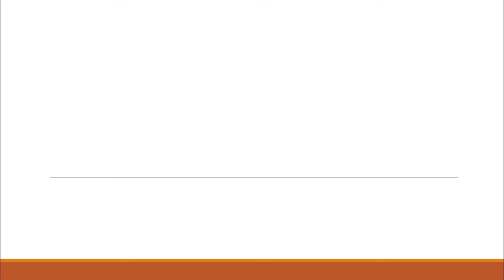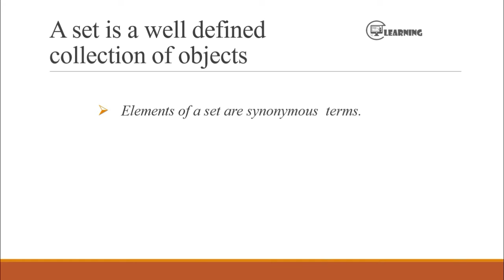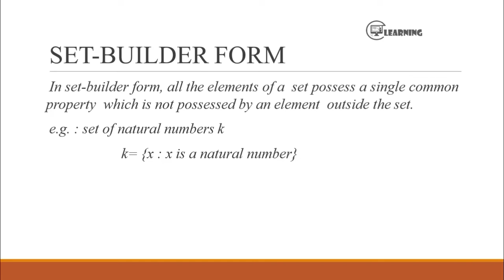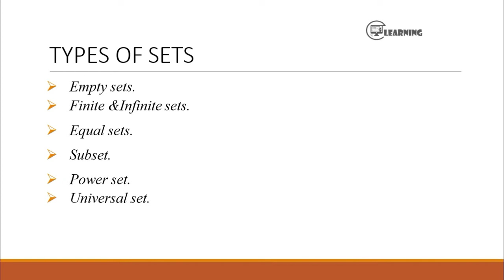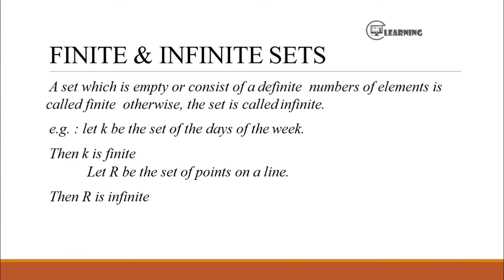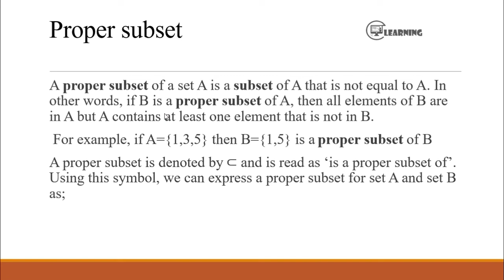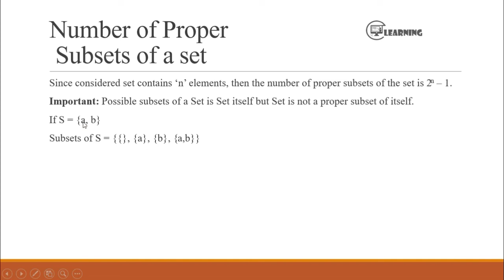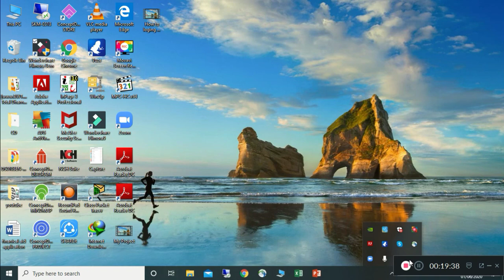Operation on sets (Part 1)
Operations on Sets is a first unit of class 8th Mathematics. In this video you can learn the introduction of sets, definition of set , how to represent a set, types of sets like empty set, finite and infinite set, equal set , subset . proper and improper subset and finely power set with definition , complete explanation and examples.